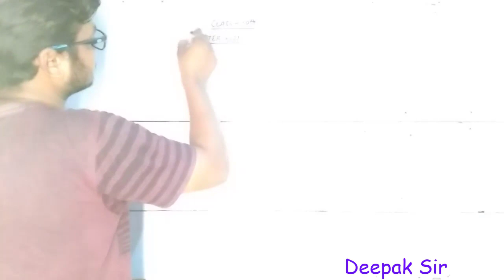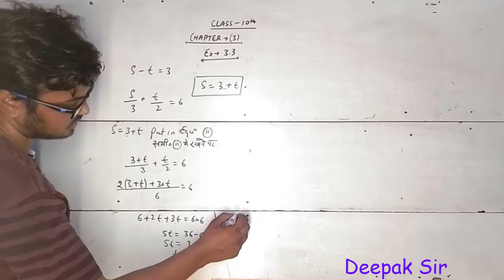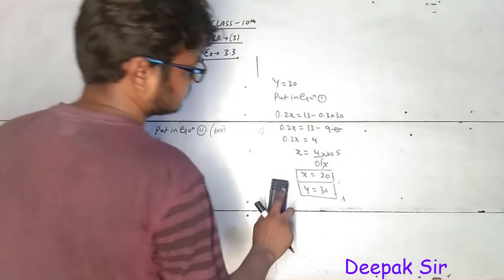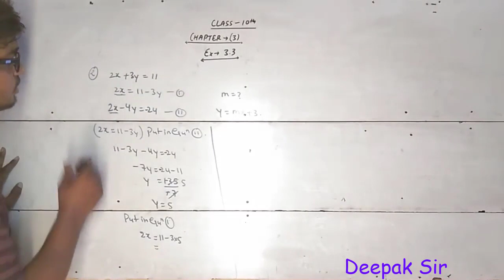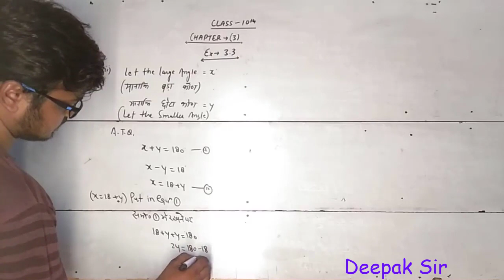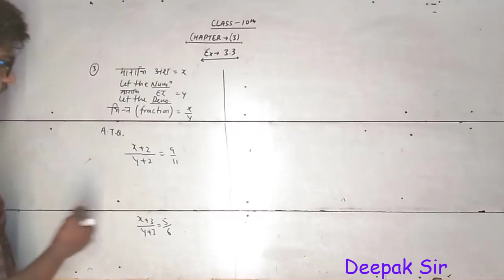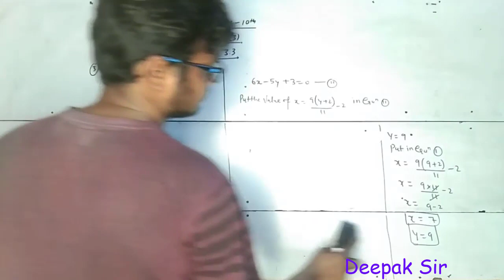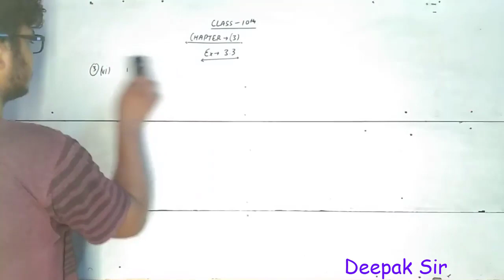Pair of Linear Equations in Two Variables | Chapter 3 | Class 10th - Maths | Lecture-2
In this video we have discussed about the Pair of Linear Equations in Two Variables.